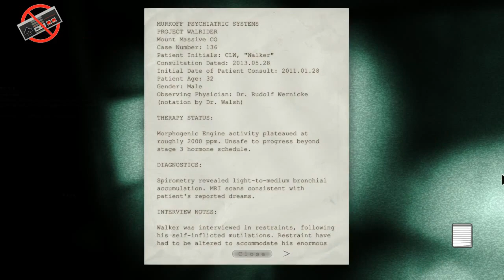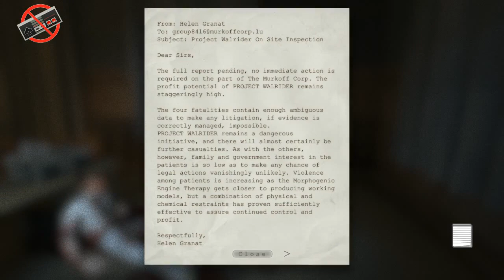Outlast Part 1 Bloody SHit